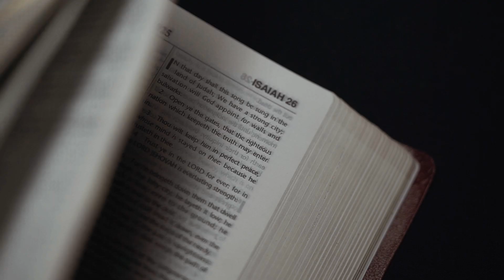Jolo and Inah: Wedding - Same Day Edit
Continuation of our "Goyo" themed prenup:

The Wedding of Inah and Jolo - Same Day Edit

Love isn't practical. It isn't meant to be easy. It doesn't appear on command. It surfaces neither at the most opportune moment nor in the most convenient. It might pair you with someone you might never have expected. It'll put you face to face with endless obstacles. But in the end, none of that will matter because it's how you overcome its obstacles that will define your love. It may not be practical, but love is ultimately the best thing that will ever happen to you.

your love story, our craft.